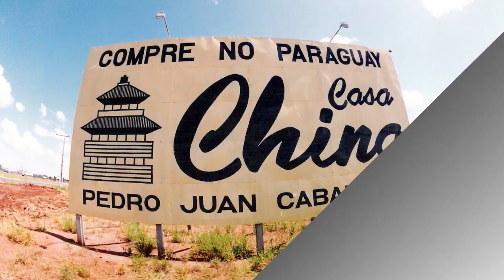Desde 1933 fazendo história com tradição e confiança